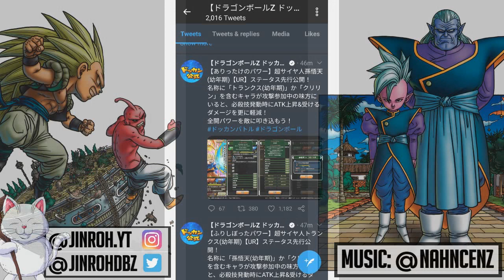UNBELIEVABLE AWAKENINGS! INT SSJ Goten, TEQ Kid Trunks, AGL Slim Buu Details | DBZ Dokkan Battle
Welcome to the lab for another session.  I am extremely excited about these units getting dokkan awakenings finally!